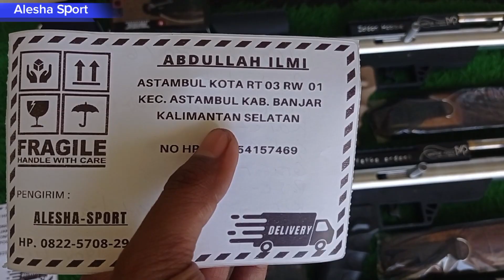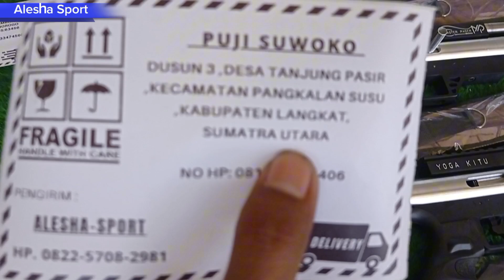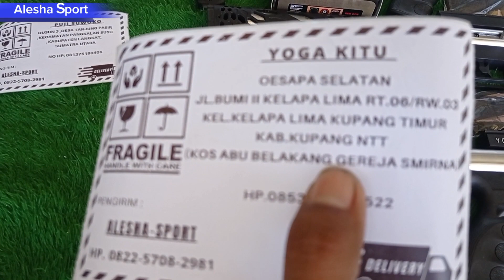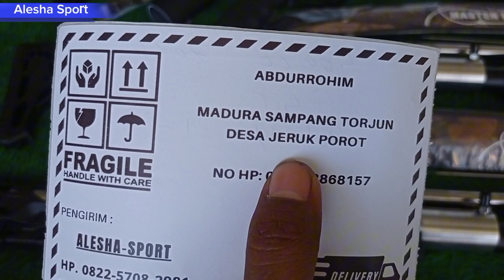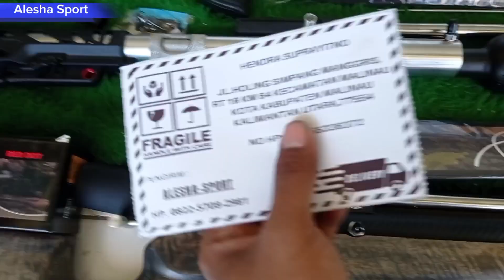pengiriman PASER ikan tactical ke Banjar, Ponorogo, Langkat, Madura dan Malinau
untuk unit ini indent bossq
extimasi pengerjaan 2 Minggu -3minggu setelah DP

-(harg 2,800,000
Unit full paser
Tali sandang
Pendorong paser
Paser tes 5pcs
Pe 100m Dudukan model cupler one touch)

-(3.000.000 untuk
Harga full set red DOT tinggal pakai saja )
-(Dan untuk yg popor lipat nambah 500.000)

-untuk tabung bisa riquest 500/460/360cc
-laras bisa riquest 70 80 cm
-popor blkng bisa riquest phyton,viper,ctr
- (HARGA TETAP SAMA) RIQUEST SESUAI SELERA

Untuk adapter Kuningan nambah biaya 300rb

-blom termasuk tambahan dan ongkir
untuk harga aksesoris tambahan
karet bakar tabung 50.000
gulungan 1pcs 25.000
Laras 250.000
Grafir nama 50.000

untuk pemesanan silahkan hubungi kami di

salam Master paser